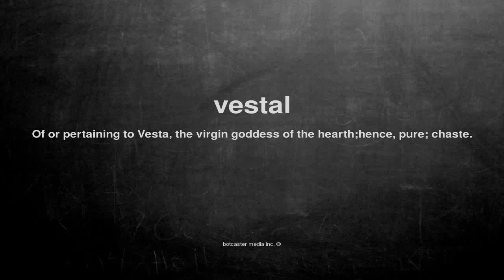What does vestal mean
What does vestal mean in English?